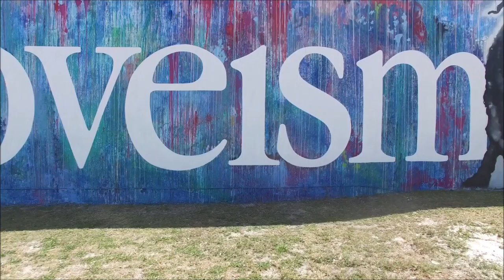Wynwood Walls MIAMI dji phantom 3 pro 4k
Both Camera and drone footage taken at Wynwood Walls located in Miami.